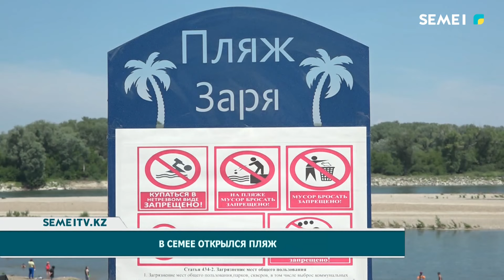В Семее открылся пляж